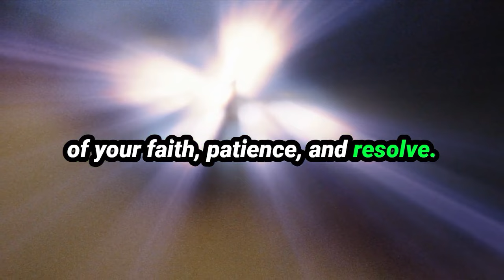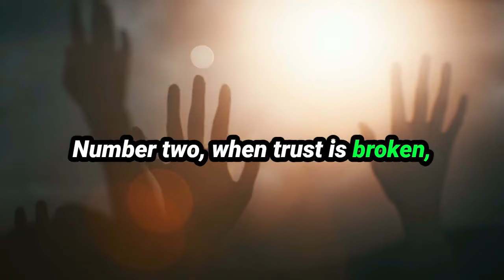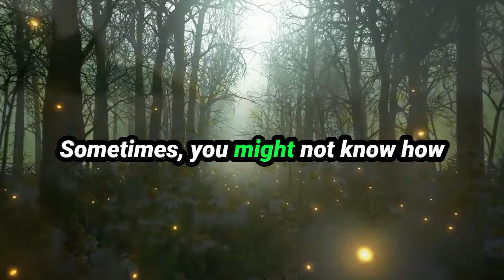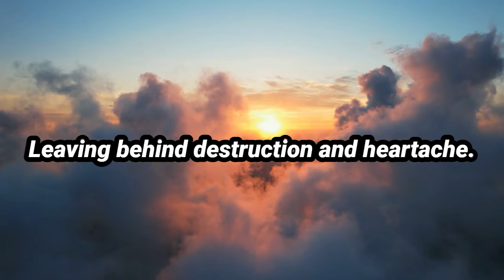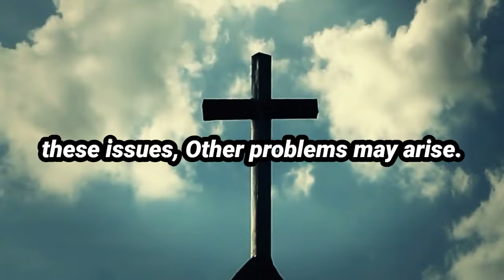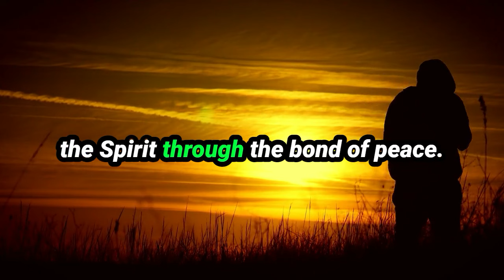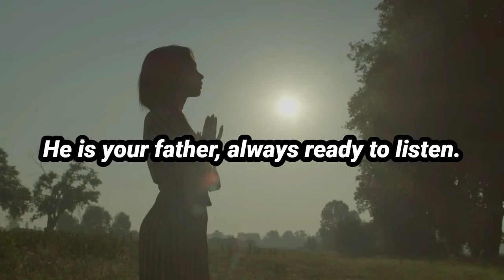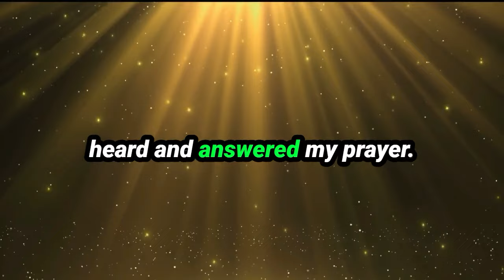WATCH THIS NOW 7 SIGNS YOUR RELATIONSHIP IS OVER - Joel Osteen Sermon Today 2024